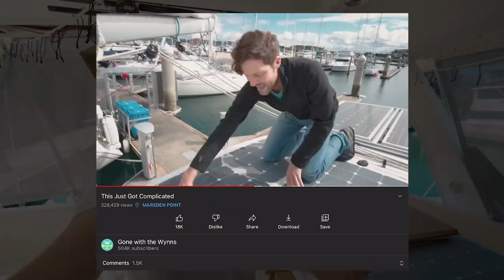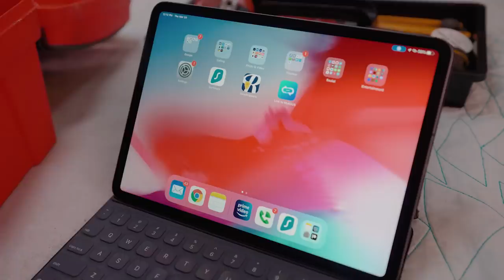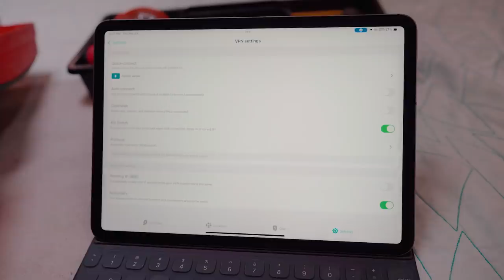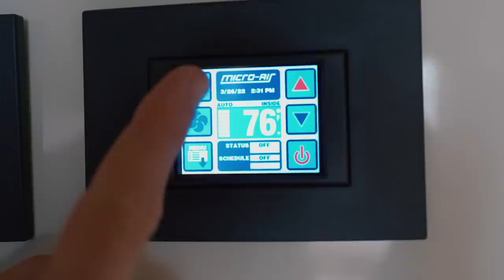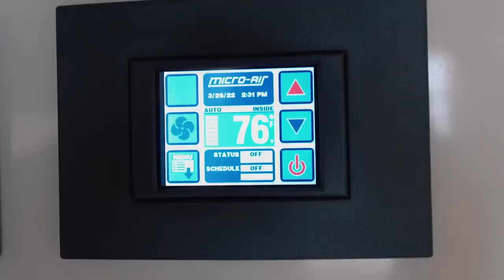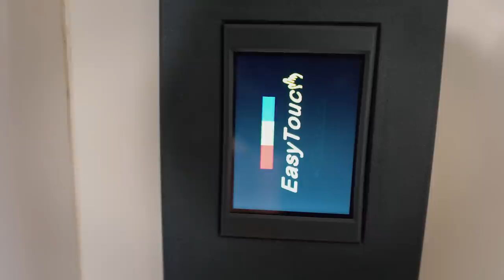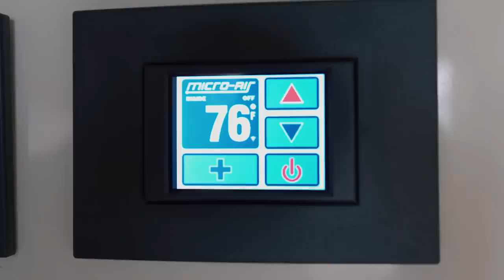Getting Back Modern Day Luxuries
Modern-day comforts like electric-powered heat and cooling aren’t just for those who live on land.

Artists – Anthony Vega, Wild Cardz, Low Light, Zach Sorgen, John Isaac, John Coggins

Timestamps if you like to Jump Around:

00:00 Last Big Projects
01:52 Flex Solar Install
06:19 Only Tool That Doesn't Rust surfshark.deals/WYNNS
07:39 Wire Solar Panels
11:09 Caulk Flex Panels
12:48 Transformer Marina
13:16 Final Mainsail Install
14:57 Finishing Caulk Bead (Solar Install)
15:42 Off Grid A/C & Heat Install
17:20 Soft Start to run A/C off batteries
18:45 Fancy Digital Display
20:16 Outtake: Cut Finger